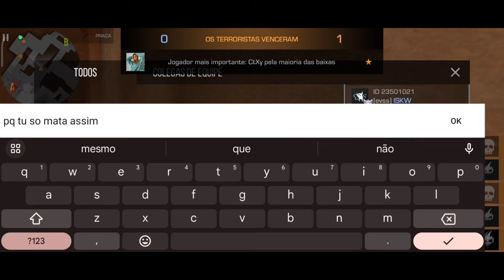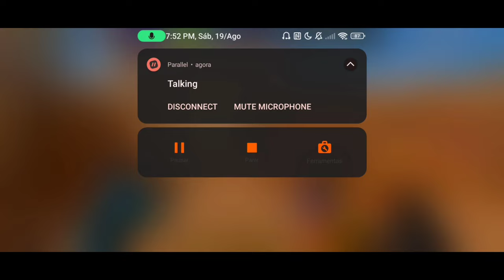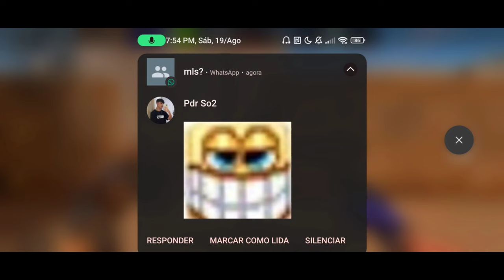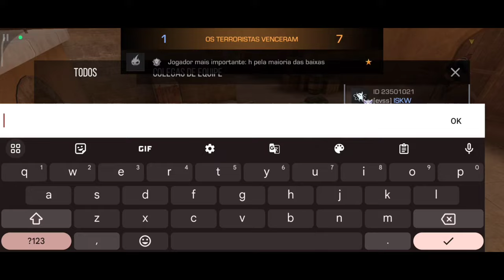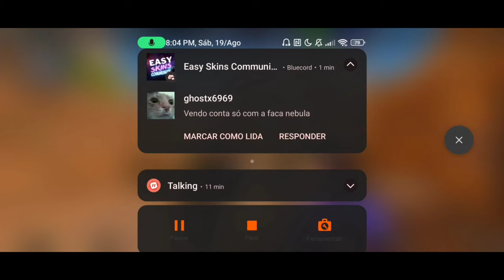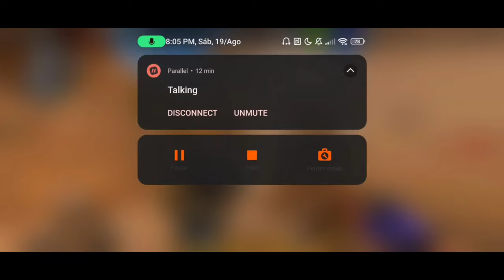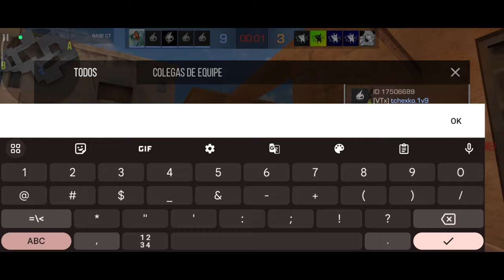VtX vs Evss | Sandstone Map | Ganhamos do Top 1 Android???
Nick CtX

- ID | 33247429

Servidor da Easy skins

Player NexusGG

Graphics:

Shaders | Very low
Textures | low
Models | Very low
Efects | Very low
Screen Resolution | High
Anti-Aliasing | 0X

-Sens:
Sens | 1.90
Scope | 1.85
Acc | 0.20

-Crosshair  | 0.00
                    | 7.00
                    | 8.50
                    | 1.50

Recorder : Native xiaomi screen recorder